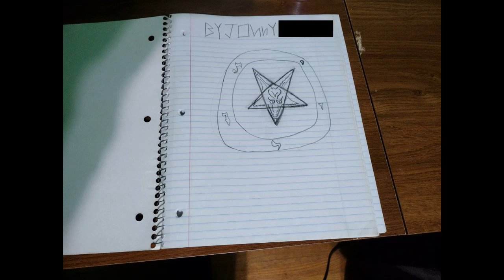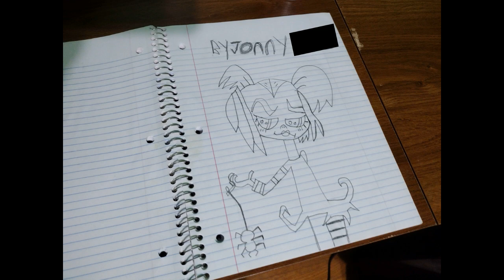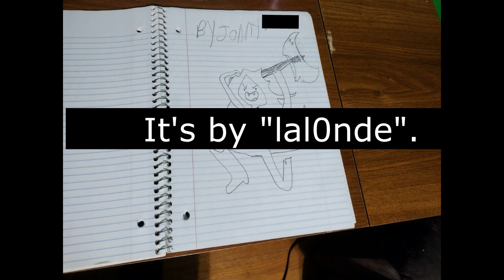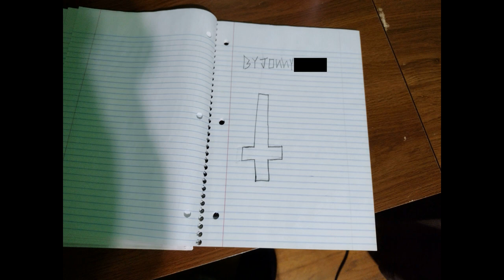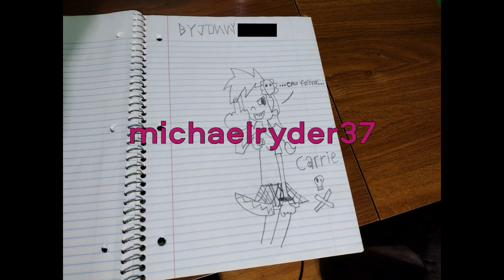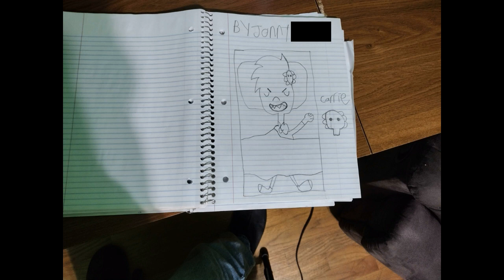My Old Drawings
Mostly drawings of emo/goth cartoon girls, other than that, the rest is Satanic art.